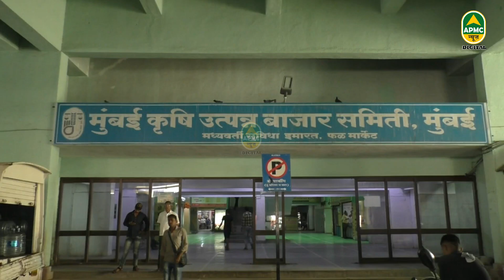रमजान निमित्त मुंबई Apmc बाजारात फळांना जोरदार मागणी | Apmc News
रमजान निमित्त मुंबई Apmc बाजारात फळांना जोरदार मागणी

कलिंगड , आंबा ,पपई ,खरबूज या फळांची  मागणी वाढली

कलिंगड १८ ते २० प्रतिकिलो दरात विक्री

पपई ३५ रुपये किलो दारांत विक्री होत आहे